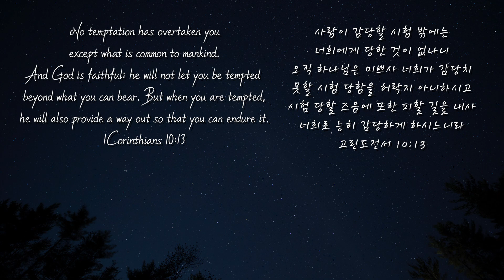허리통증 없애는 완벽루틴 (허리통증, 요통, 허리디스크)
히즈드림 오프라인 프로그램 :
▶오프라인 자세교정 프로그램(수원센터 직접방문)
▶오프라인 바디프로젝트 프로그램(무조건 성공하는 다이어트/원하는 몸매 만들기 프로젝트)

※신청/문의 히즈드림 카카오채널 : hisdream으로 검색!